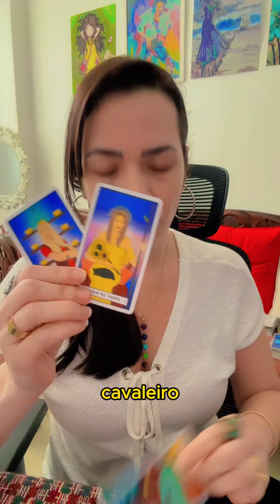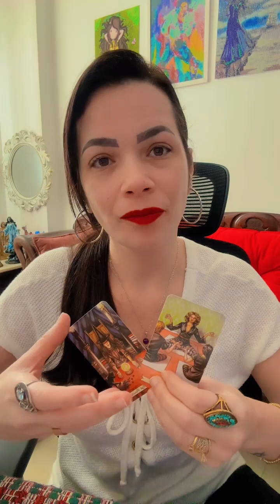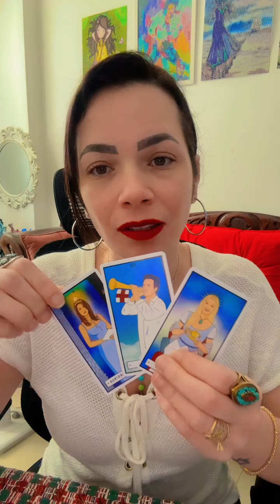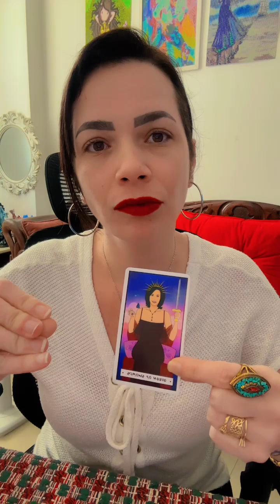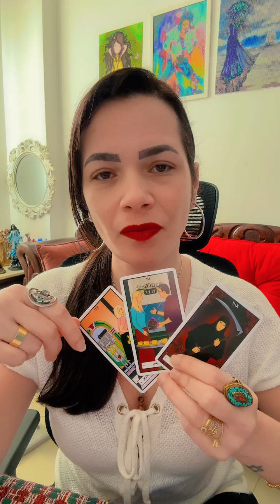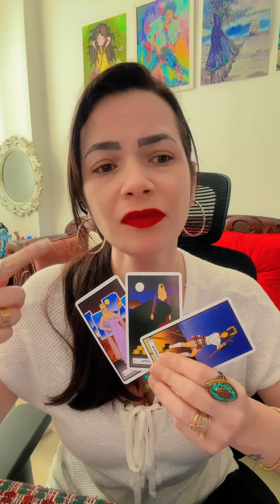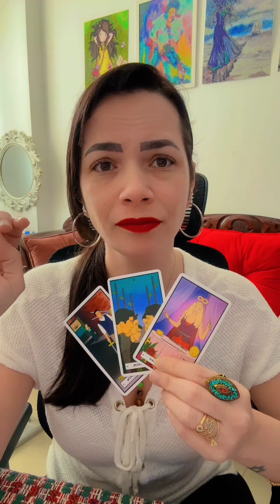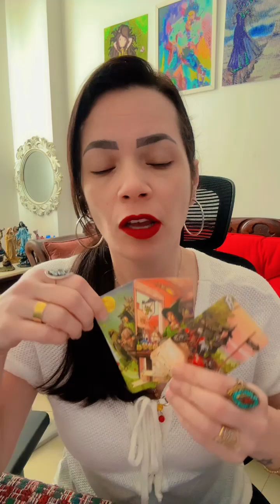QUAL O SEU DESTINO O TAROT REVELA? TENHO COISAS REVELADORAS E QUE SERÃO MUITO IMPORTANTES PARA VOCÊ!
AQUÁRIO 🌈♒ 00:03
ÁRIES ☘️♈ 03:57
CÂNCER 🌻♋ 07:25
CAPRICÓRNIO 🌿♑ 12:12
ESCORPIÃO 💜♏ 16:22
GÊMEOS ✨♊ 20:45
LEÃO 🦁♌ 24:10
LIBRA 💎♎ 28:41
PEIXES 🎯♓ 32:13
SAGITÁRIO 🎆♐ 36:28
TOURO 💘♉ 41:16
VIRGEM 👀♍ 45:59